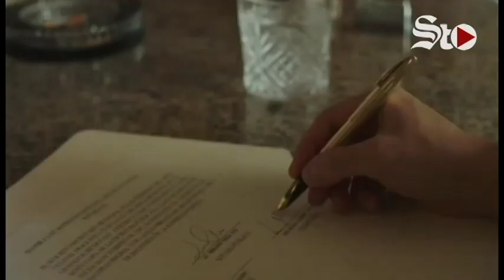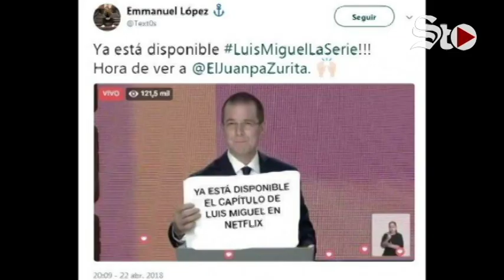Aparición de 'Luismi' en su serie enloquece la red 😍😱😍😱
Durante unos segundos, el Sol salió en "Luis Miguel la serie".